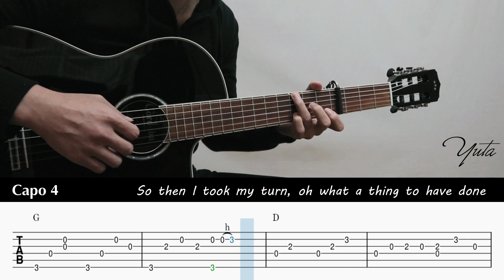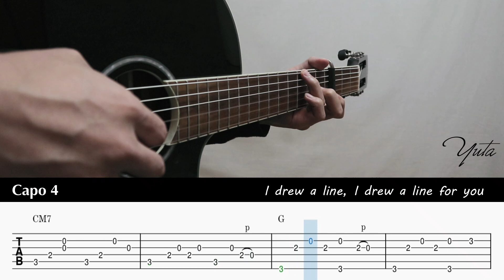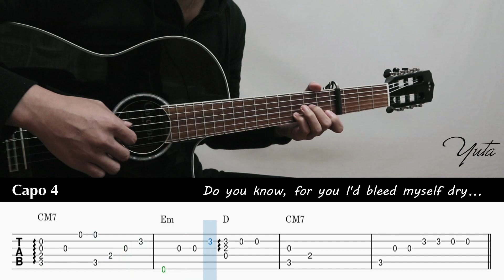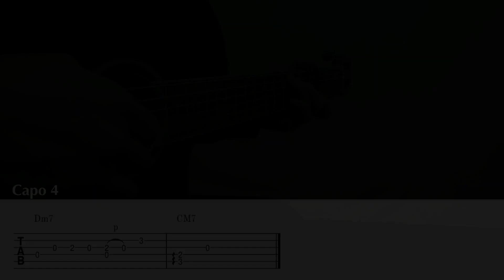Yellow - Coldplay - Fingerstyle Guitar TAB Chords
▶️Gear used
Cordoba Fusion 5
SHUBB Capo
NEUMANN TLM102